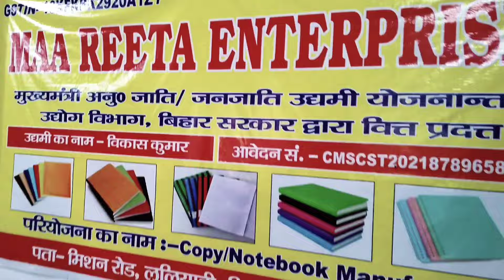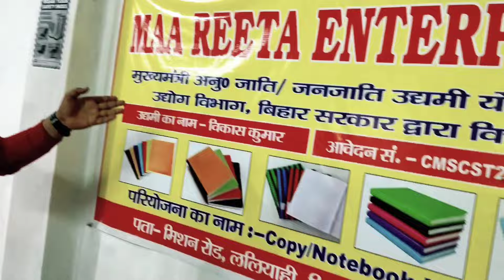🔥Notebook kese banti hai 🔥 Notebook Menufecturing business | नोटबूक किस प्रकार बनती है🤔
🔥Ntebook kese banti hai 🔥 Notebook Menufecturing business | | नोटबूक किस प्रकार बनती है🤔

NOTEBOOK MANUFACTURING FACTORY VISIT | FULL INFORMATION NOTEBOOK MAKING MACHINE AND COPY MAKING BUSINESS | NOTEBOOK MANUFACTURING BUSINESS SETUP COST | TOTAL COST OF NOTEBOOK MAKING MACHINE | HOW TO START COPY MAKING BUSINESS

For Any Query regarding NOTEBOOK MACHINE AND BUSINESS
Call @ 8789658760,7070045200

अगर आप भी अपना खुद का उद्योग शुरू करना चाहते हैं अगर आपके मन में भी दुविधा है कि कौन सा उद्योग शुरू करें कितना खर्च आएगा कैसे शुरू होगा तो नीचे दिए गए नंबर पर आप संपर्क कर सकते हैं